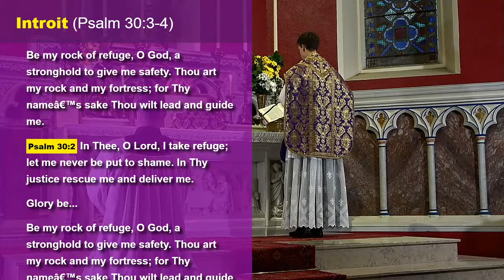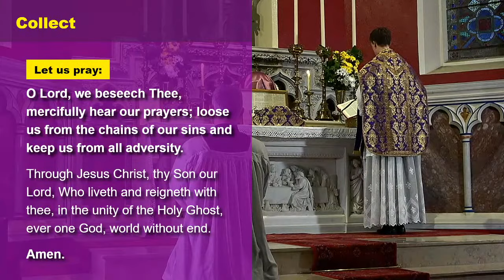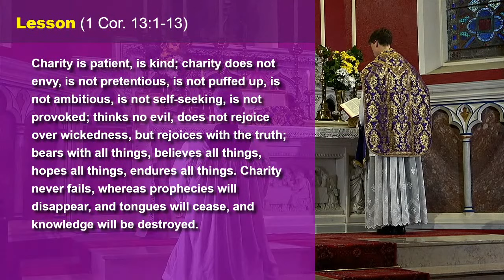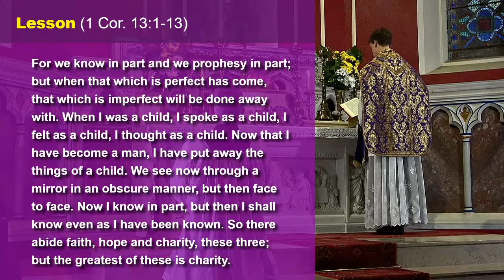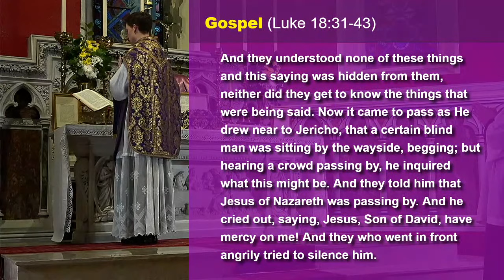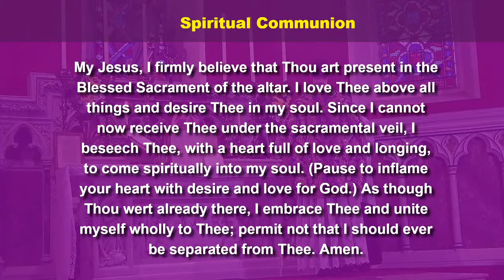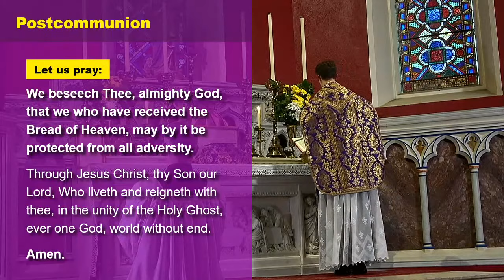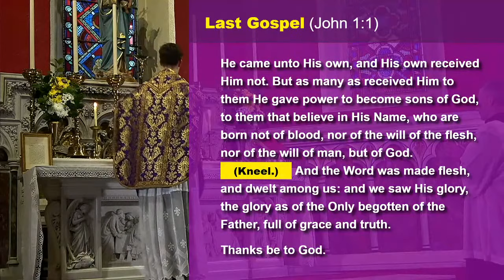Dominica in Quinquagesima (Sunday before Lent)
8AM Mass Livestream from Monkstown, Co Dublin, Ireland.
Traditional Latin Mass
14th February 2021